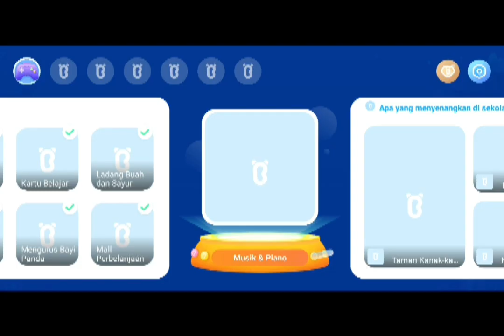ladang buah dan sayur | Kentang | Babybus Indonesia